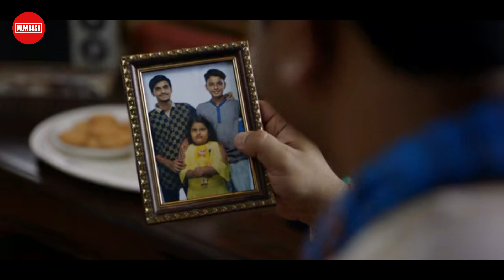PARIWAR (2020) Series Review | New Comedy Web Series | Vijay Raaz, Ranvir Shorey | Disney Hotstar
Watch PARIWAR (2020) Series Review | New Comedy Web Series | Vijay Raaz, Ranvir Shorey | Disney Hotstar.